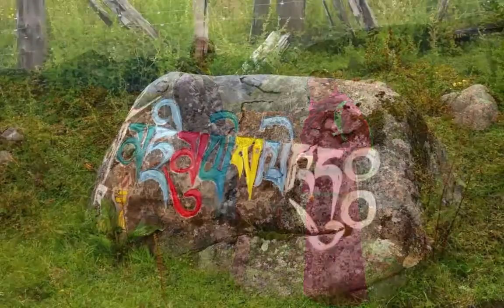Avventura in Tibet: "La Compagnia" HD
Come viandanti andavamo in cerca di ospitalità in villaggi assolati e lande desolate, tra amici, monaci ed eremiti e abbiamo conosciuto  la magia di antiche tradizioni spirituali.

Dall'alto delle montagne sacre bodhisattva e divinità del luogo hanno vigilato sul nostro cammino e, sotto una miriade di stelle, vicino al calore del fuoco, ci siamo addormentati sopra i guanciali della terra.

Viaggio in Tibet Amdo e Kham con mio cugino, estate 2015.

Travel in Tibet Amdo and Kham with my cousin, summer 2015.